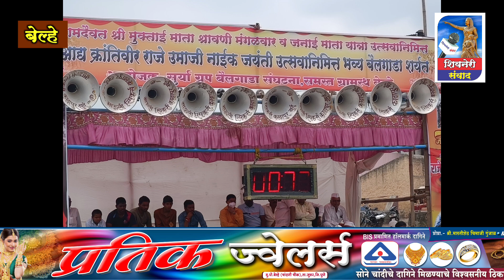१६ आलाऊंसर २ घड्याळ मास्टर १ निशाण बहाद्दरासह बेल्हे बैलगाडा घाटाचा थरार एकुण ३५० बैलगाडे धावले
१६ आलाऊंसर २ घड्याळ मास्टर १ निशाण बहाद्दरासह बेल्हे बैलगाडा घाटाचा थरार एकुण ३५० बैलगाडे धावले